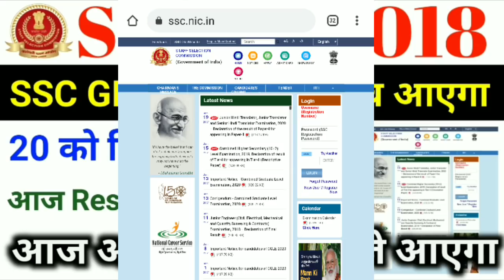20 तारीख को फाइनल मेरिट लिस्ट क्यों नहीं आई | SSC GD final merit list update | Aaj final merit aaegi